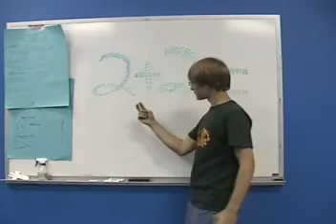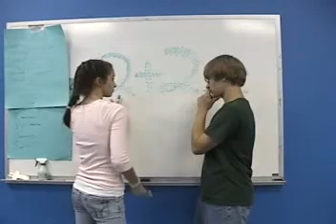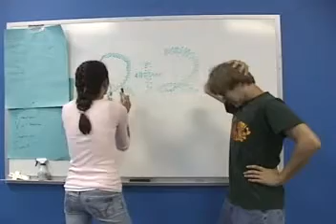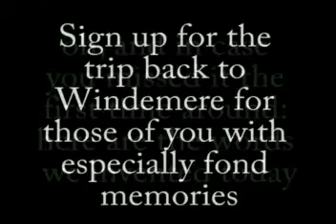10-25-06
This lost video was never shown in the Youth Group, despite being an artistic masterpiece.